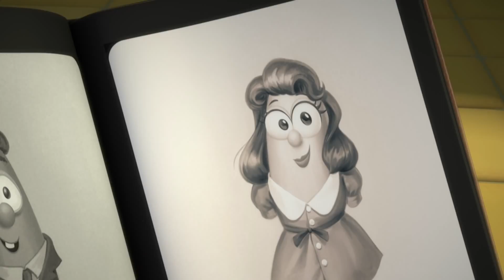VeggieTales | Beauty and the Beet | Silly Songs With Larry | Kids Songs | Kids Cartoon